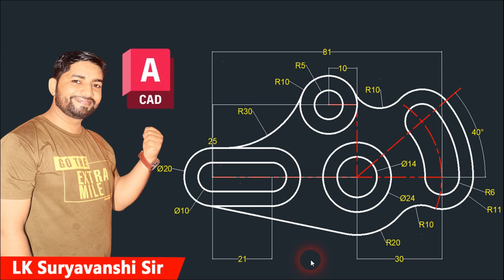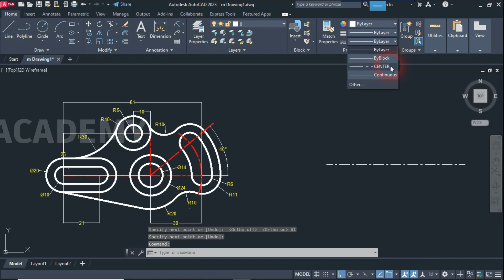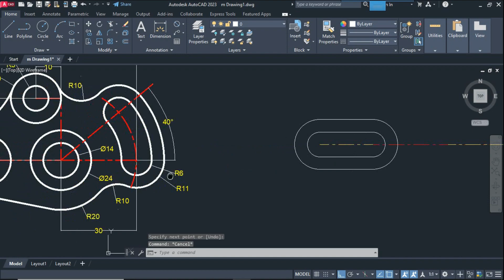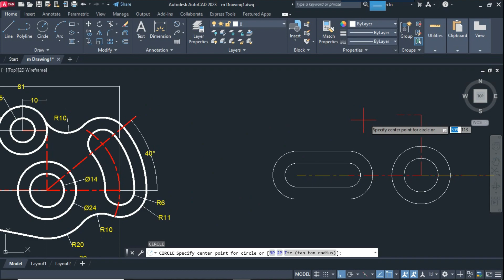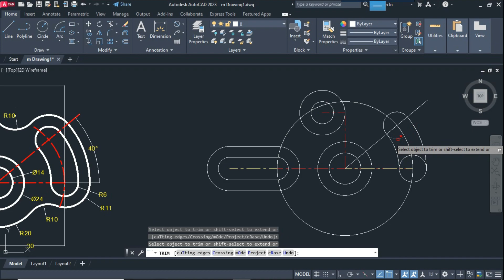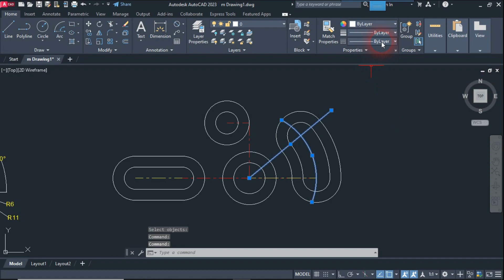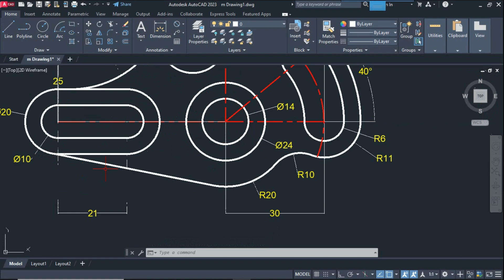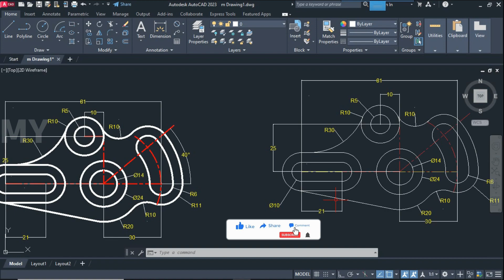AutoCAD Practice Drawings For Mechanical in Hindi || 2D AutoCAD Drawing with Dimensions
AutoCAD Practice Drawings For Mechanical in Hindi

धन्यवाद...